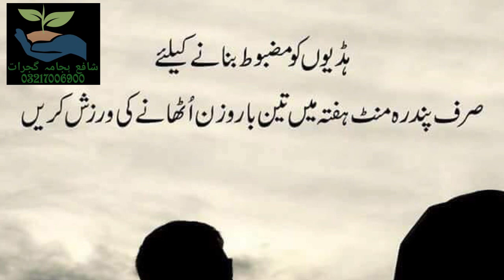shafay Hajama Center Gujrat 03217007900